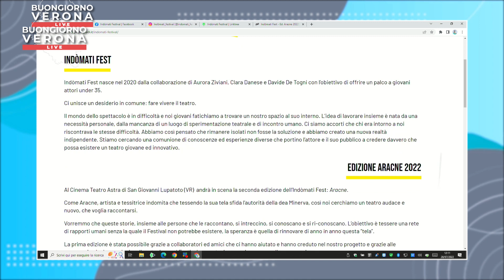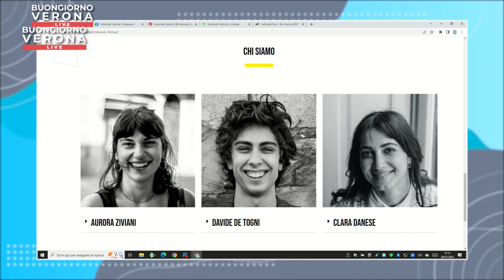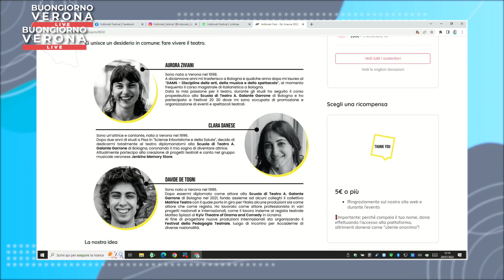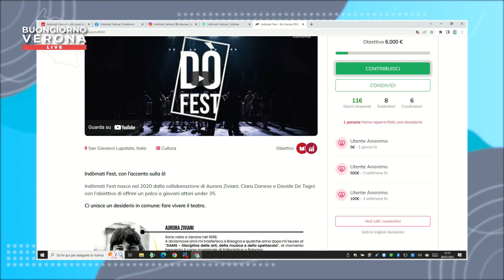BUONGIORNO VERONA - DAVIDE DE TOGNI & AURORA ZIVIANI - Indomati Festival